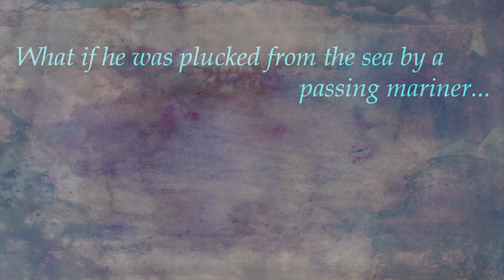The SEEKER Book Trailer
An intriguing glimpse into the world of Dominick Domingo's the SEEKER. The SEEKER blends inspirational Visionary Fiction with Mythic Fiction in this epic reimagining of the tale of Icarus. In his plunge from glory, rather than perishing in the waters of the Aegean, Icarus is rescued by a passing mariner, fictional demigod Amitayus, who is unaware of his own divinity. The two embark on an epic odyssey, braving impediments only Zeus himself could whip up, as Amitayus seeks the truth that will earn him a place in Elysium. Told through the lens of Greek Classicism, The SEEKER puts a modern spin on classic archetypes that lend it unmatched spiritual resonance. Available in print and e-book formats on B & N, Amazon, Lulu and wherever books are sold!